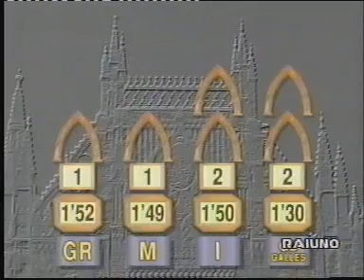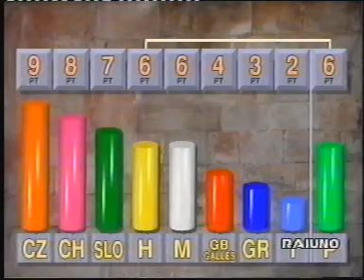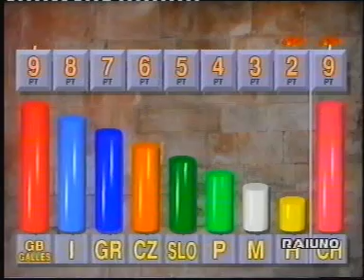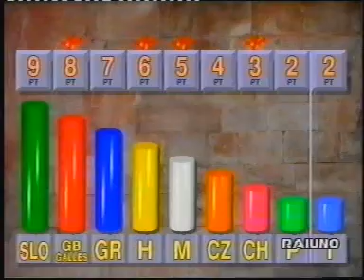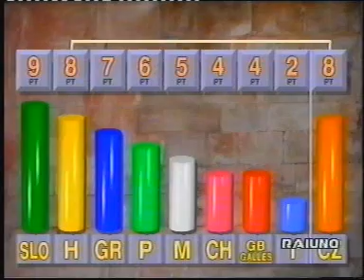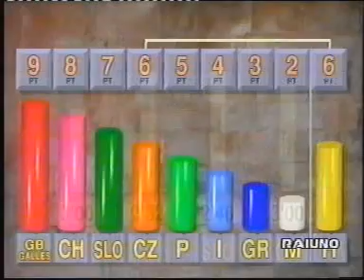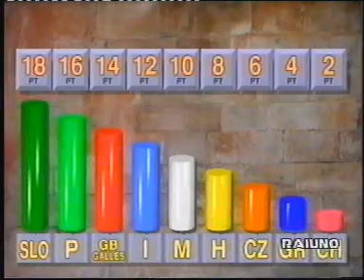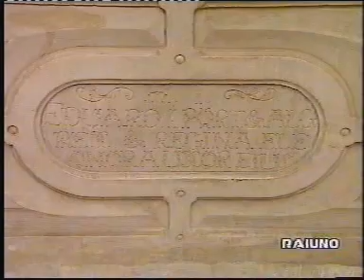giochi senza frontiere